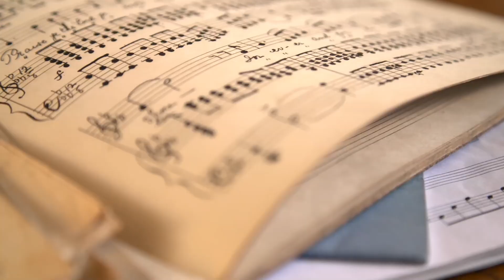Музыковед Олеся Карманова - об абонементах Губернаторского камерного хора сезона 2023-2024